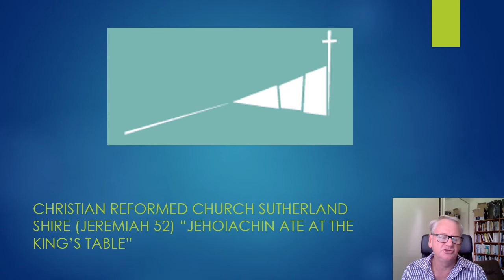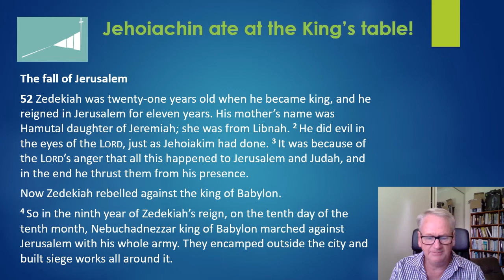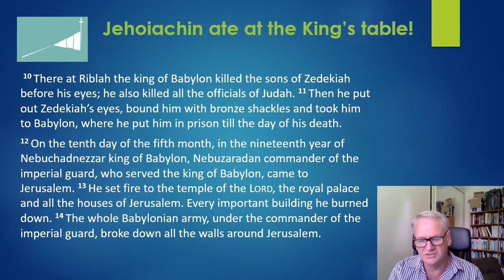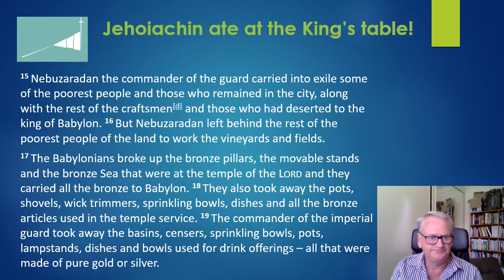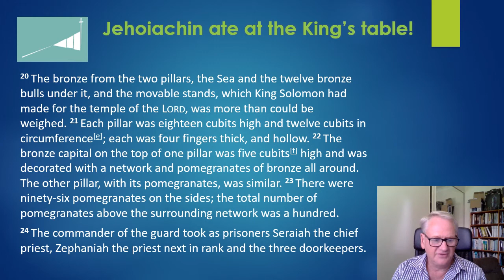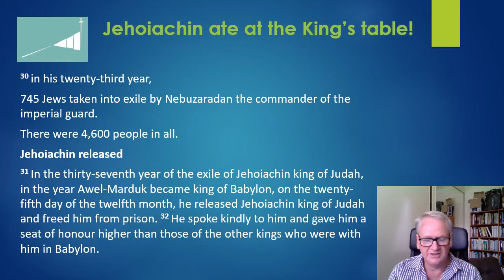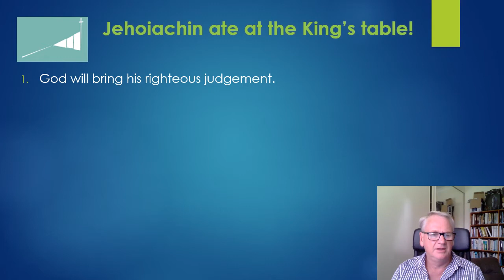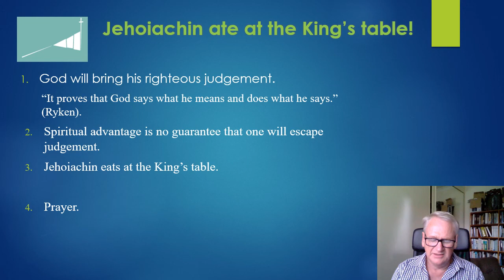Jeremiah 52, Reading 47, "Jehoiachin ate at the King's Table".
A chapter that describes why God punished his own people and why there is still hope for Israel.